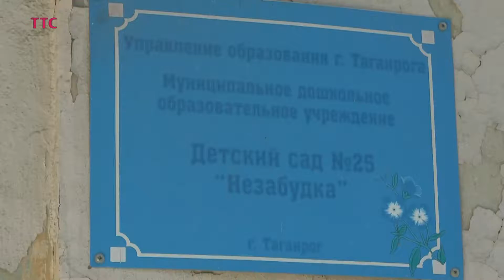В «Незабудке» отремонтируют кровлю и фасад